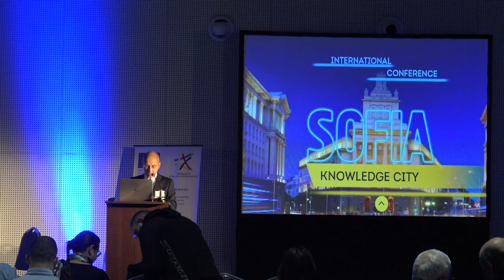2018 11 26 Conference 01 Opening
26 November, 2018
Yordanka Fandakova

Opening